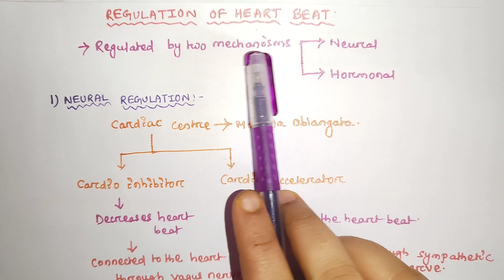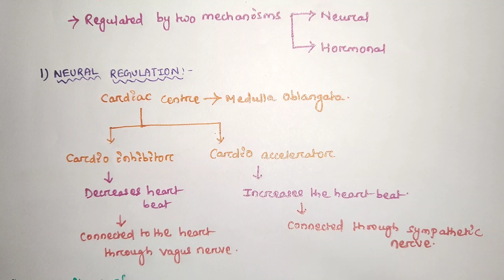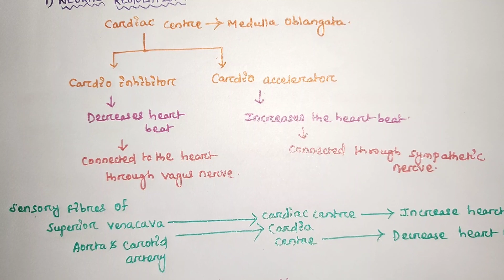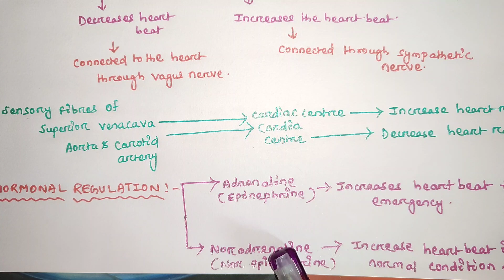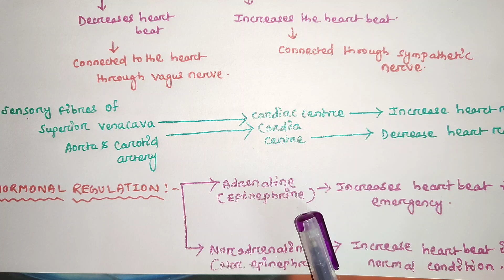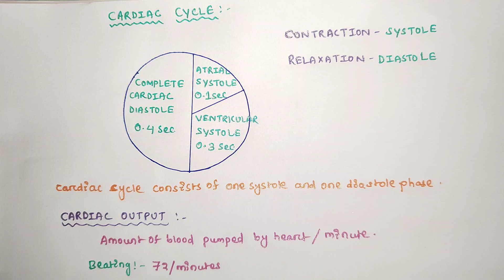REGULATION OF HEART BEAT || CARDIAC CYCLE || CARDIAC OUTPUT || BIOLOGY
Heartbeat regulation explained.

The regulation of heart beat is a complex process that involves both intrinsic and extrinsic mechanisms. The intrinsic mechanism is known as the cardiac conduction system, while the extrinsic mechanism is governed by the autonomic nervous system.

The cardiac conduction system is a group of specialized cells that are responsible for initiating and coordinating the heartbeat. It consists of the sinoatrial (SA) node, atrioventricular (AV) node, bundle of His, and Purkinje fibers. The SA node, also known as the pacemaker of the heart, generates electrical impulses that stimulate the contraction of the atria. The AV node delays the impulse before it is transmitted to the ventricles, allowing time for the atria to contract fully. The bundle of His and Purkinje fibers then transmit the impulse to the ventricles, causing them to contract and pump blood out of the heart.

The autonomic nervous system regulates the heart rate by controlling the activity of the SA and AV nodes. The sympathetic nervous system increases heart rate and contractility, while the parasympathetic nervous system decreases heart rate and contractility. The sympathetic nervous system releases the hormone adrenaline, which binds to beta-adrenergic receptors on the SA and AV nodes, increasing their activity. The parasympathetic nervous system releases the neurotransmitter acetylcholine, which binds to muscarinic receptors on the SA and AV nodes, decreasing their activity.

Hormones also play a role in regulating heart rate. For example, thyroid hormones increase heart rate and contractility, while hormones such as epinephrine and norepinephrine released by the adrenal gland can increase heart rate and contractility in response to stress.

Overall, the regulation of heart rate is a complex process involving multiple mechanisms that work together to ensure proper cardiac function.

Cardiac Cycle

The cardiac cycle is the sequence of events that occurs in the heart during one heartbeat. It involves the contraction and relaxation of the heart's chambers and the opening and closing of the heart valves. The cardiac cycle can be divided into two main phases: the systole phase and the diastole phase.

During the systole phase, the ventricles contract and pump blood out of the heart. This is preceded by atrial contraction, which helps to fill the ventricles with blood. The atrioventricular (AV) valves between the atria and ventricles close to prevent blood from flowing back into the atria, while the semilunar valves between the ventricles and arteries open to allow blood to be ejected.

During the diastole phase, the ventricles relax and fill with blood, while the atria contract to push more blood into the ventricles. The semilunar valves close to prevent blood from flowing back into the ventricles, while the AV valves open to allow blood to flow from the atria into the ventricles.

The cardiac cycle is controlled by a series of electrical signals that originate in the sinoatrial (SA) node, which is located in the right atrium. These signals spread through the heart's conduction system and stimulate the contraction and relaxation of the heart muscle. The duration of the cardiac cycle is influenced by a variety of factors, including heart rate, exercise, and disease.

Cardiac output explained

Cardiac output refers to the amount of blood that the heart pumps out per minute. It is determined by the stroke volume (the amount of blood ejected by the heart with each beat) and the heart rate (the number of beats per minute).

The formula for cardiac output is:

Cardiac output = Stroke volume x Heart rate

Cardiac output can vary depending on a number of factors, including physical activity, body position, and overall health. During exercise or physical activity, the body's demand for oxygen increases, leading to an increase in cardiac output. Similarly, changes in body position, such as standing up or lying down, can affect cardiac output.

The normal range for cardiac output is approximately 4 to 8 liters per minute in a healthy adult at rest, but this can vary depending on age, body size, and other factors. Cardiac output is an important measure of cardiovascular function and is often used in the diagnosis and management of heart disease.